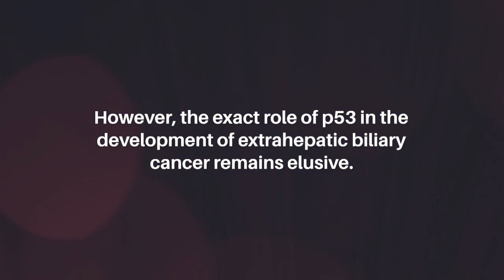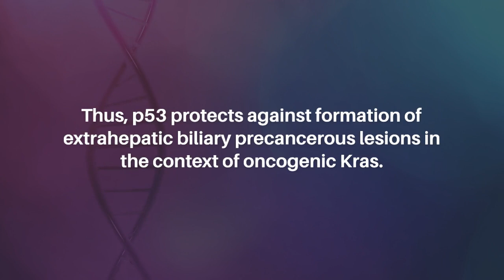p53's Protective Role Against Biliary Precancerous Lesions with Oncogenic Kras | Oncotarget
Oncotarget published this editorial on March 31, 2023 in Volume 14, entitled, “p53 protects against formation of extrahepatic biliary precancerous lesions in the context of oncogenic Kras" by researchers from the Department of Gastroenterology and Hepatology, Kyoto University Graduate School of Medicine, Sakyo-ku, Kyoto 606-8507, Japan.

Abstract

KRAS and TP53 mutations are frequently observed in extrahepatic biliary cancer. Mutations of KRAS and TP53 are independent risk factors for poor prognosis in biliary cancer. However, the exact role of p53 in the development of extrahepatic biliary cancer remains elusive. In this study, we found that simultaneous activation of Kras and inactivation of p53 induces biliary neoplasms that resemble human biliary intraepithelial neoplasia in the extrahepatic bile duct and intracholecystic papillarytubular neoplasm in the gall bladder in mice. However, inactivation of p53 was not sufficient for the progression of biliary precancerous lesions into invasive cancer in the context of oncogenic Kras within the observation period. This was also the case in the context of additional activation of the Wnt signaling pathway. Thus, p53 protects against formation of extrahepatic biliary precancerous lesions in the context of oncogenic Kras.

Keywords - cancer, BilIN, ICPN, biliary cancer, Kras, p53

About Oncotarget